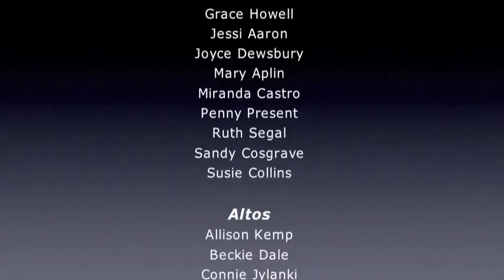Sweet Find Of Mine